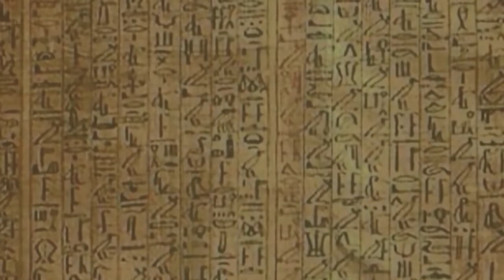Equilibration.cat dreams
Equilibratin.a Paul Dobrynin film
Equilibration.soundtrack.on soundcloud
composer: Paul Dobrynin
keyboard: Paul Dobrynin
Bass: Alex"Long"&Paul Dobrynin
Engineer: Paul Dobrynin&Rory"J"
producer:Paul Dobrynin